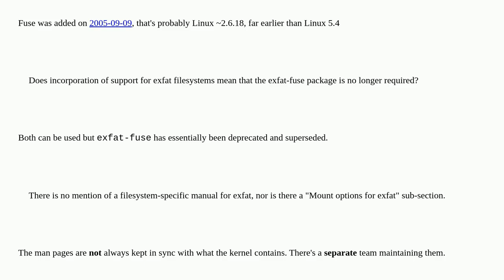Unix: Kernel-mounted vs FUSE-mounted exfat filesystem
Kernel-mounted vs FUSE-mounted exfat filesystem

A special thanks goes out to the community

  documentation exfat fuse linux-kernel mount